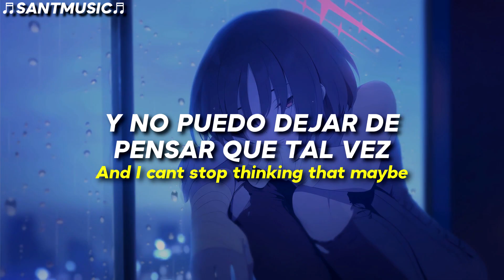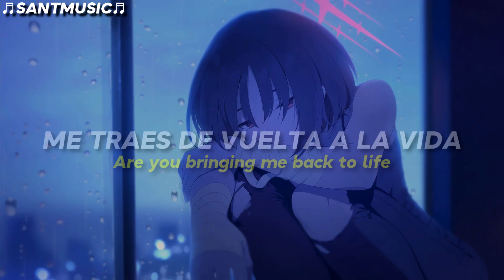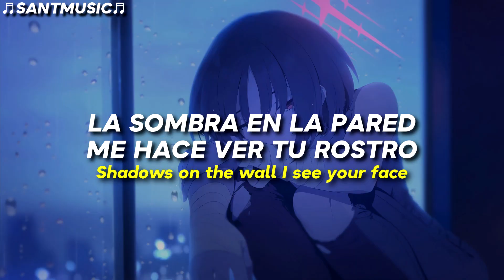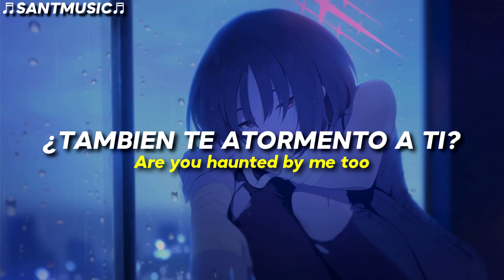Culture Code, Neal Datta & GLNNA - Haunted By You // Subtitulada al Español + Lyrics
Culture Code, Neal Datta & GLNNA - Haunted By You
Enlace al video de la canción original:

🔻 [Lyrics]
I hear you on my quiet nights
I see you in the lowest light
And my body shivering
Oh how I’m missing you tonight

I look back on the memories
When there was a you and me
And I can’t stop thinking that maybe
you’re here with me tonight

Shadows on the wall I see your face
And it’s breaking me
Down and I am falling into space
You’re taking me

Oh I’m haunted by you
And all of the things you do
I’m haunted by you
The ghost I never knew

Are you bringing me back to life
Are you here with me tonight
Are you haunted by me too

I’ve tried to leave your face behind
But your whispers echo through my mind
And all of the memories
Keeping me frozen in time

Wishing that I could let you go
But then I wouldn’t have you close
And if I can’t have you
At least I can have you as a ghost

You’re taking me

🔻 [Letra]
Te oigo en mis noches tranquilas
Te veo en la luz más baja
Y mi cuerpo tiembla
Oh como te extraño esta noche

Miro hacia atrás en los recuerdos
Cuando eramos tu y yo
Y no puedo dejar de pensar que tal vez
Tu estas aqui conmigo esta noche

La sombra en la pared me hace ver tu cara
Y me derrumba
Y estoy cayendo en el espacio
Me estas llevando

Oh estoy atormentada por ti
Y todas las cosas que haces
Estoy atormentada por ti
Por el fantasma que nunca conocí

Me traes de vuelta a la vida
Estas aqui conmigo esta noche
Me persigues a mi también

He intentado dejar tu cara atrás
Pero tus susurros resuenan en mi mente
Y todos los recuerdos
Me mantienen congelado en el tiempo

Deseando poder dejarte ir
Pero entonces no te tendría cerca
Y si no puedo tenerte
Al menos puedo tenerte como un fantasma

Y me derrumba
Me estas llevando